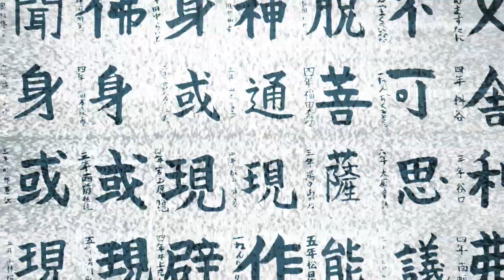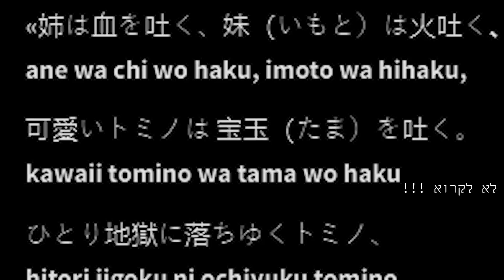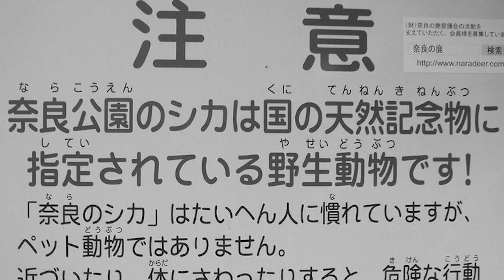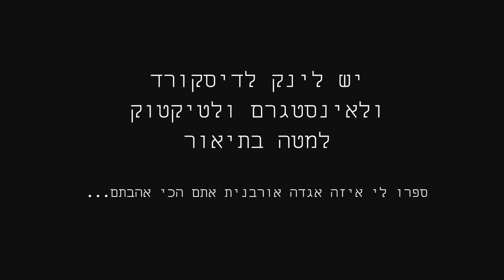טופ 5 אגדות אורבניות מיפן | חלק א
חמש אגדות אורבניות מיפן, מפחיד אתכם?
סדרה שעולה בערוץ מופע האימה של בלאקבירד

כל שבוע יעלה סרטון אחד במגוון תכנים בנושאים שונים
שקשורים לעולם הפשע המסתורין והאימה
וכל שאר הדברים שפשוט ישאירו לכם צמרמורות בזקן
- סרטי אימה מומלצים
- סיפורים על רוצחים סדרתיים
- מקרים מוזרים שקרו או שעדיין קורים מסביב לעולם
- קריפיפסטות מקוריות
- פודקסטים בנושאים מגוונים שקשורים למקרים אמיתיים
- מקרים על טבעיים
- אגדות אורבניות מהעולם

עורך הסרטון - TheVideoGuy